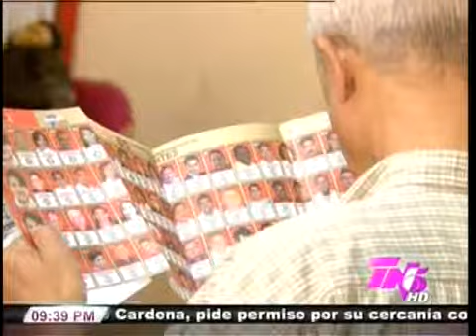TVC TN5 Estelar - Choloma ya está listo para votar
Televicentro TVC tvcplay TelevicnetroHN La segunda ciudad del departamento de Cortés y la tercera a nivel nacional con la mayor carga electoral ya tiene su material electoral para que sus habitantes vayan a votar.